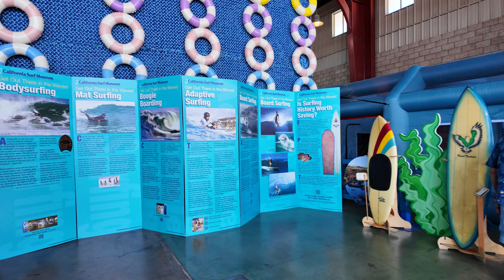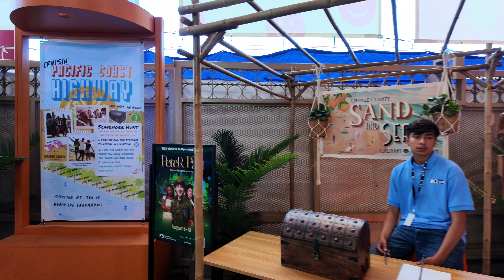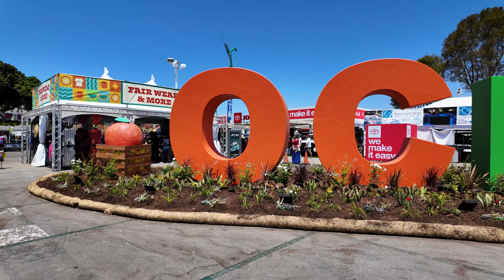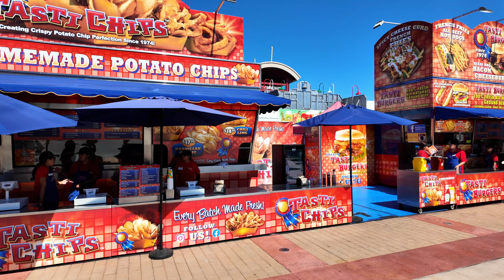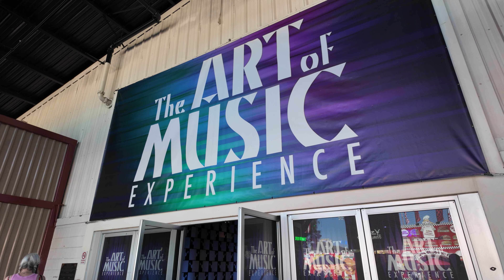OC Fair 2024 Walk-Through - Full Fair, Skyway, Art of Music - All Streets Gourmand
The ocfair opens for the 2024 season, bringing with it all of its amazing food, shopping, rides, games and county fair flair...join @allstreetsgourmand4742 as we walkthrough the full fair area, take the skyway and a quick walk through the colorful Art of Music exhibit.

The fair from July 19 to Aug 18, reservations are highly recommended.  Bring a hat and hydrate!

We’d also love to hear anything ‘off the beaten’ path that you’d like to share.